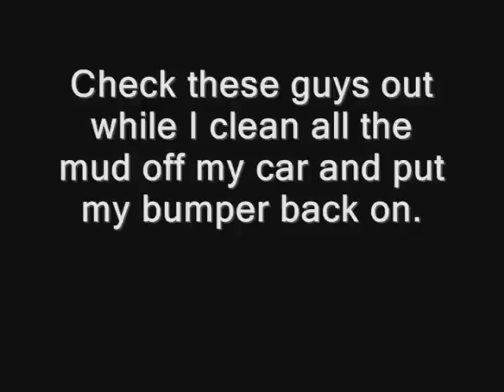Ebisu Drift Matsuri 2007 p.2